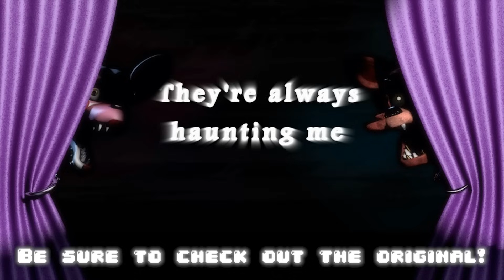"Painted Faces"♪ Five Nights At Freddy's REMIX (Trickywi & Rezyon) LYRIC VIDEO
►READ ALL OF ME◄ My original song "Painted Faces" Remixed to 8-Bit Electro Goodness by Rezyon. Hope you guys enjoy our duet! We've been working on this for a while!